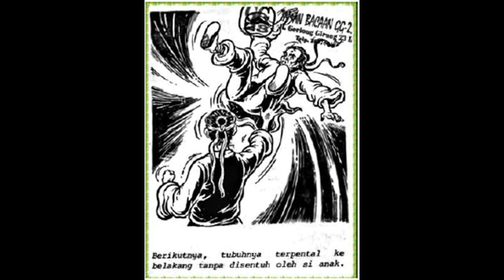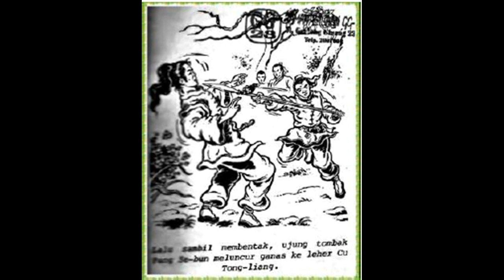Seri Cerita Silat Dari Mulut Macan ke Mulut Harimau Jilid 12